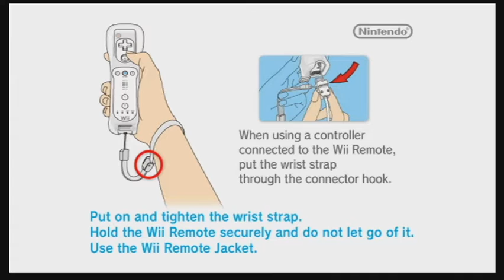Let's Play Wii Sports part 2 - Baseball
Part 2 of the Wii classic "Wii Sports" this time we're playing Ball (Baseball), "Take me out to the ballgame, take me out to the crowd, buy me some peanuts and cracker jacks"--- Ehh whatever, you can sing the rest.